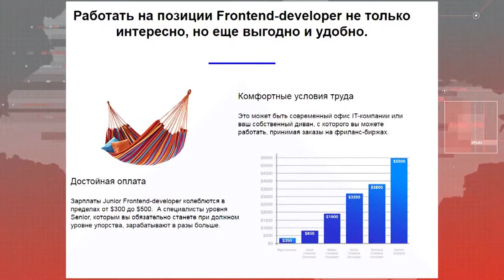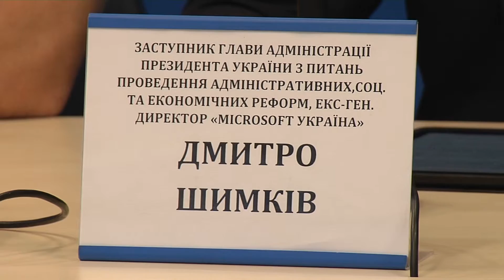Как переселенцев учат быть «айтишниками»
240 переселенцев смогут получить новую профессию и начать карьеру в IT-сфере. Обучение проводится в рамках проекта переквалификации, которую осуществляет Программа Развития ООН. Подробнее о проекте – в сюжете службы новостей «Волна».

Мы рядом!